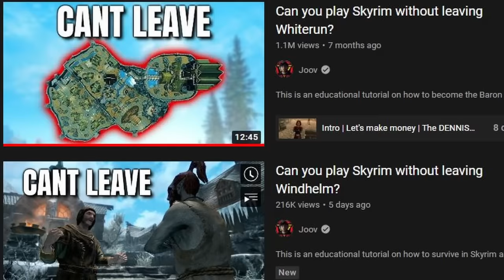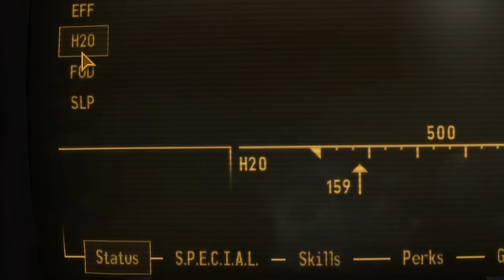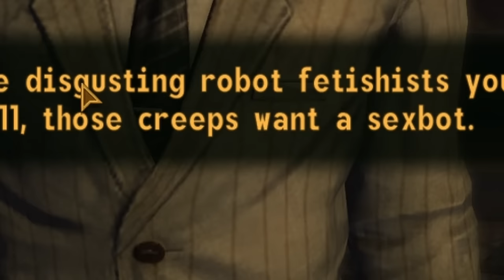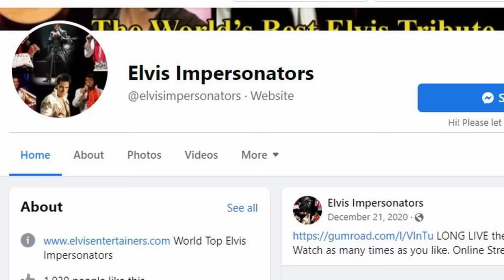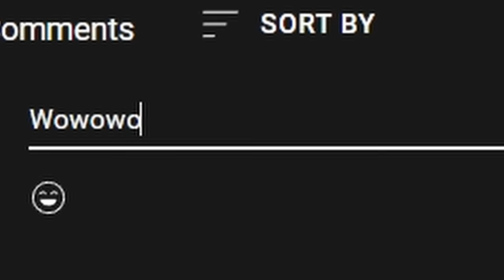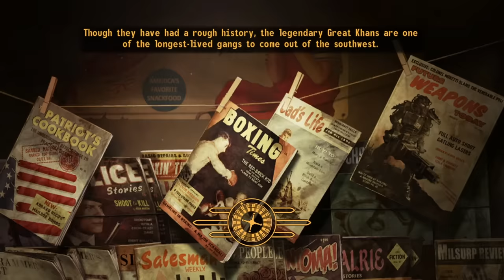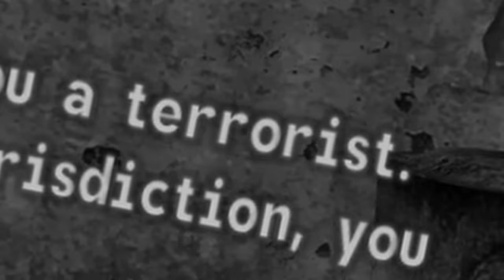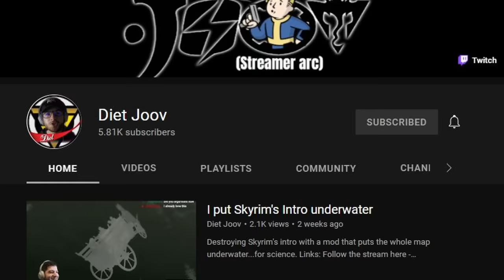Can you play New Vegas without leaving Vegas?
This is an educational tutorial on how to work every job possible and become the kingpin of New Vegas without ever leaving Freeside or The Strip in Fallout: New Vegas

Some kind of FNV – 0:00
5:00 - Tour Guide
9:36 - Criss Angel
14:52 - Grecks
17:26 - The Strip
25:05 - Matthew Perry
27:47 - The Hadrian Experience